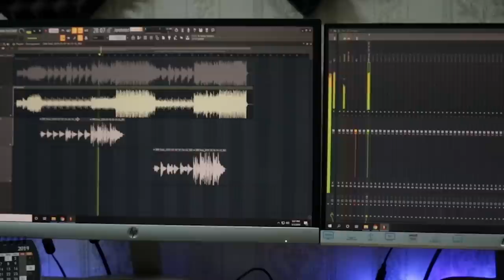Oviman | Zukti | Official Music Video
The first song by Zukti. Hope you guys like it.

Song : Oviman
Artist : Zukti
Tune : Zukti
Composition : Ibrahim Niloy
Video, Edit :Sayed Emon

Vocalist : Rezowan Ahmed Omi
Lead guitarist : Sayed Emon
Bass guitarist : Ahmed Abir
Drummer : RiaZul Islam TawFiq

Producer By : Anik Rahman / Cm Tutul.
Director : Ahmed Abir

Special Thanks to - Robi and Rasel 🙂